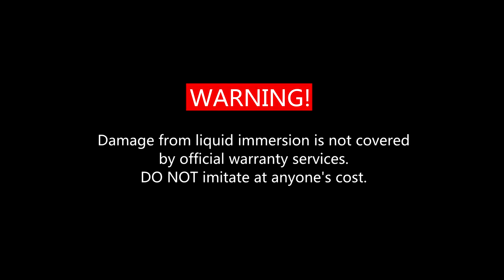Feiyu G5 Gimbal Stabilizer in 45℃ Water 11.11 Big Promotion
Good Price in 11.11 Promotion on aliexpress.